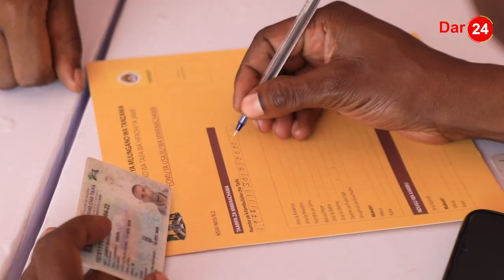NSSF WATOA YA MOYONI, WAONGEA MAKUBWA MBELE YA DKT BITEKO / WATU WA MADINI WAHUSISHWA